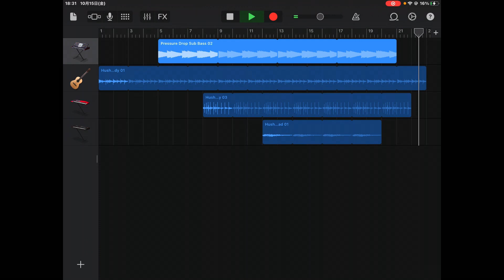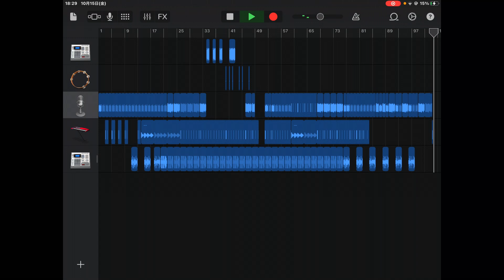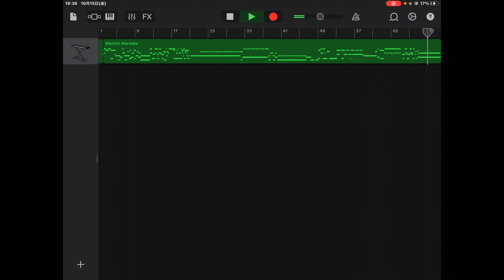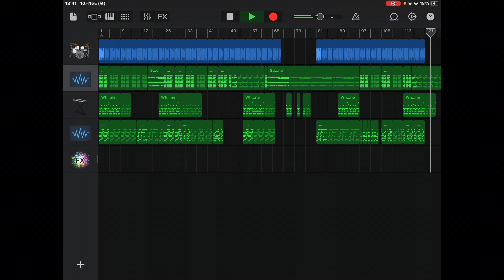this is a rain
the scary monsterの2ndミニアルバムです。
0:00 rainyday
1:07 時雨
4:56 the effect sound
7:43 Evil flower